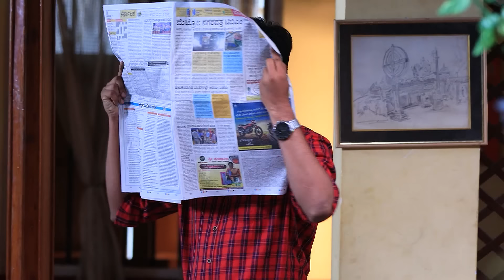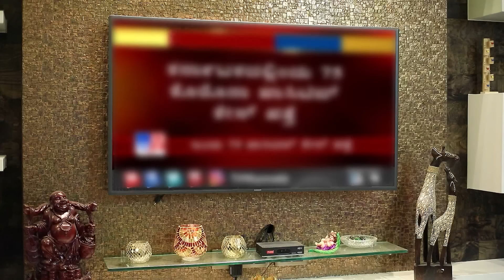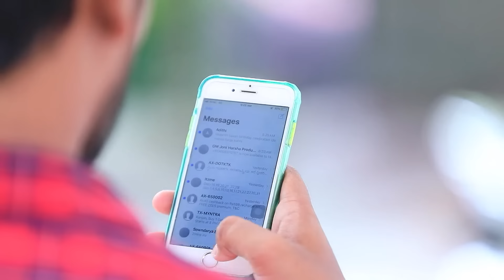അമൂലിയുടെ വീട്ടിൽ വേദാന്ത്😍 - Parinayam | Full Ep 253 | Vedanth Menon, Amulya, Pramila | Zee Keralam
Vedanth overhears Amulya discussing her concerns about celebrating his birthday with Adithi. Meanwhile, Aadhya is anxious about Dhruv's safety. To address the situation, Vedanth pretends and stays at Amulya's house.

Show Name : Parinayam
Producer/Star Cast : Rakshith Gowda, Nisha Ravikrishnan, Sudha Narasimharaju
Episode No : 253
Date : 14 June 2024

Vedanth and Amulya  have contrasting personalities. Therefore, they may always have their differences. Despite temporarily forgetting their mutual affection, how long can they act?

Parinayam - Full Ep - 253 - Vedanth Menon, Amulya, Pramila - Zee Keralam